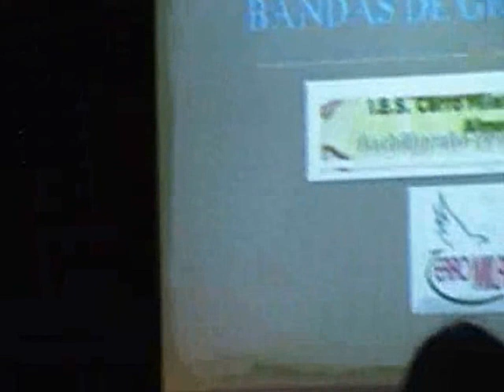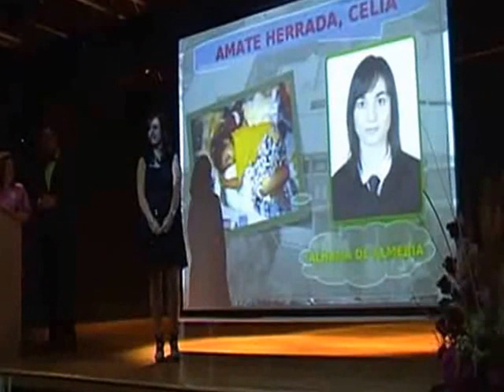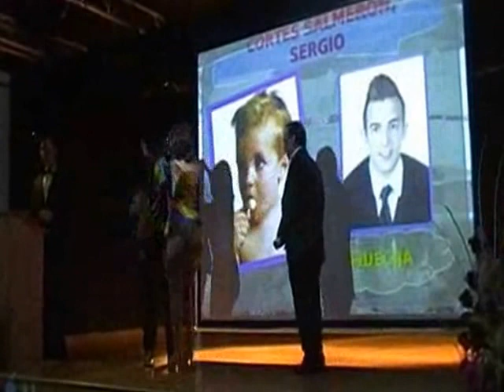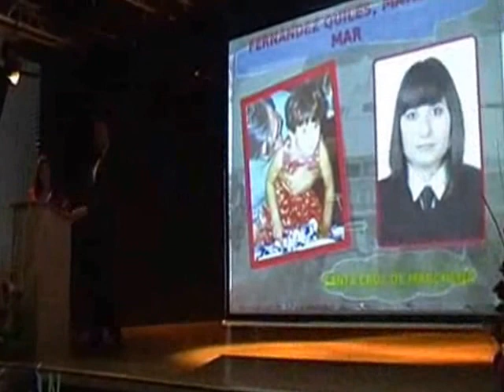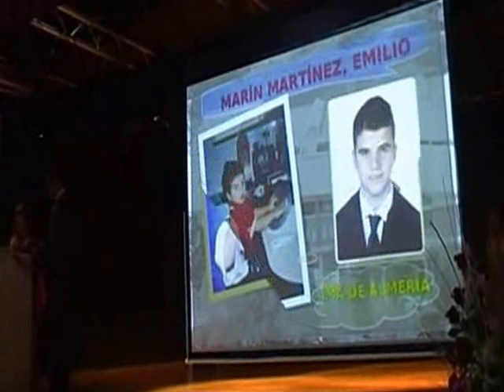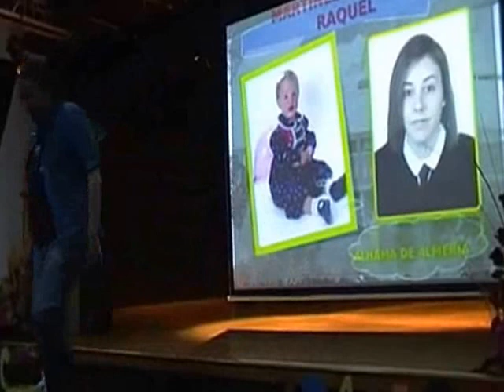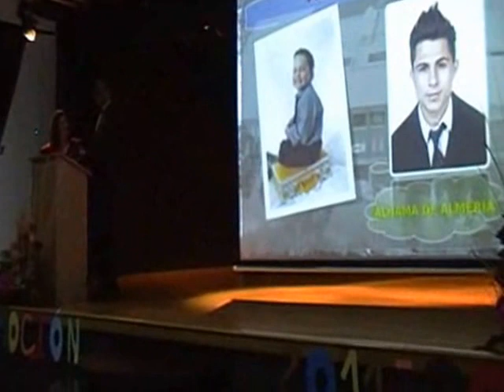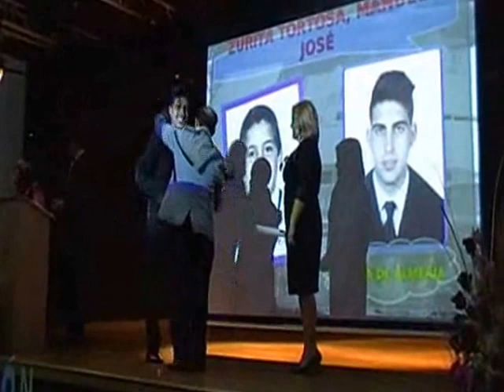Puesta de bandas de graduación Promoción 2011 2013. IES Cerro Milano. Alhama de Almería 07-06-2013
Tras finalizar el ciclo formativo de Bachillerato, la promoción de alumnas y alumnos 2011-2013 del I. E. S. Cerro Milano de Alhama de Almería reciben sus bandas de graduación.